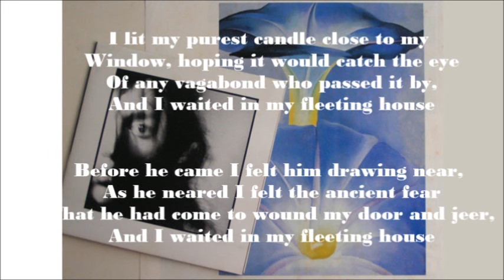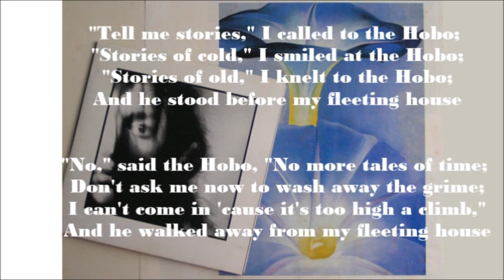This Mortal Coil - Morning Glory, lyrics. Tim Buckley coʋeɤ, 1967; sep 1986【DAD609】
Filigree & Shadow 2xLP, DAD609, 22 sep 1986